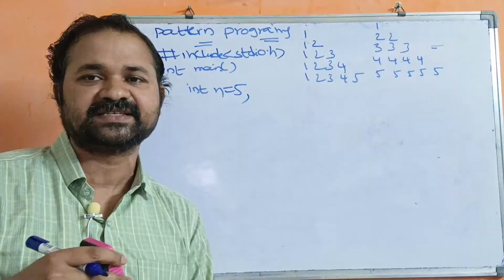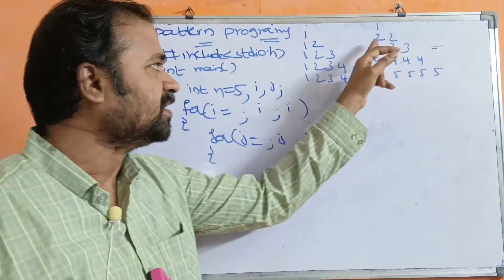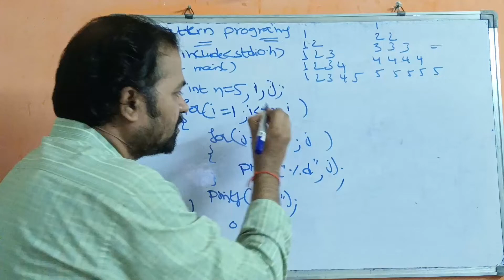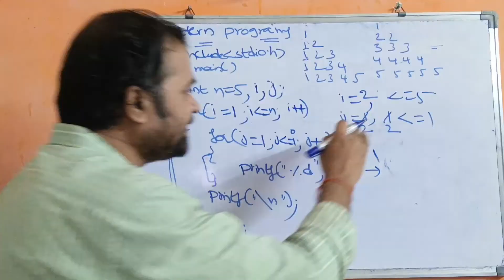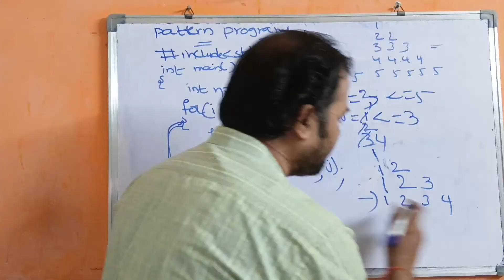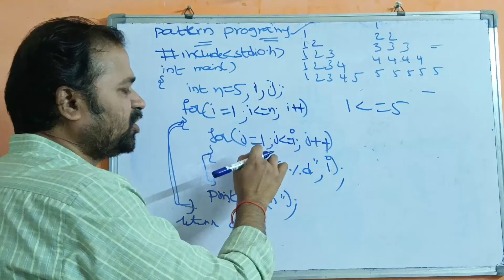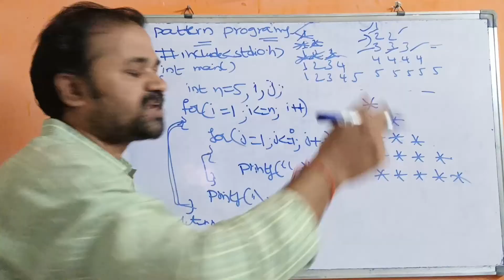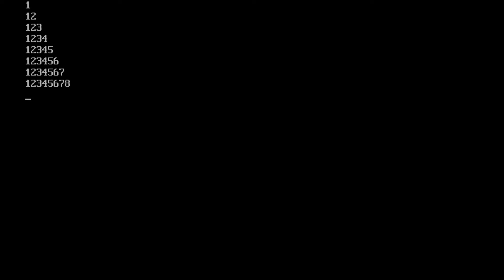PATTERN PROGRAMS 1 in Telugu || PYRAMID PROGRAMS 1 || STAR PROGRAMS 1 || C programming in Telugu